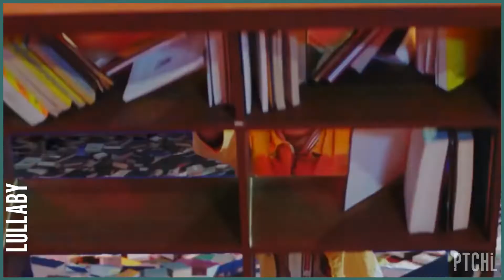KPOP SAVE ONE DROP ONE [GOT7 EDITION]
➔ Save one Drop one game. 10 matches